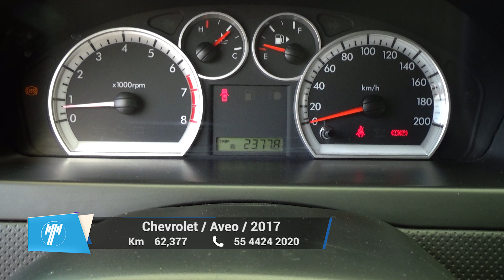Chevrolet / Aveo / 2017 - 10327